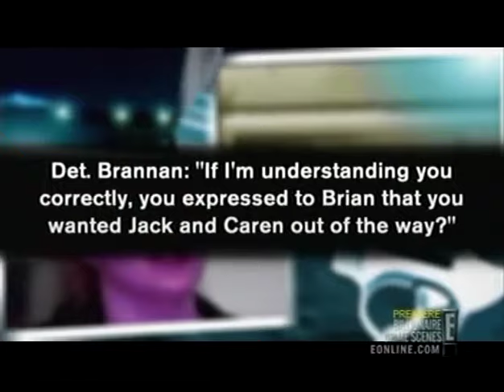Phil Chalmers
Phil Chalmers was interviewed recently in Los Angeles by the E Network. Hear about a teenage girl who hired her boyfriend and his friend to killer her father and stepmother with the goal of inheriting 12 million dollars. Unfortunately, something went very wrong, and today she is a Texas inmate.